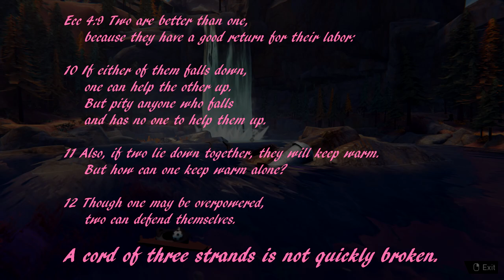The Solidarity Politics of ROAD 96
ROAD 96 tells a story about a teen escaping a tyrannical right wing dictatorship. And then another, and another. It's the story of how our actions extend much farther than we can possibly imagine.

Title music: "Highway 69" by me (lol)

Game footage capture by me, sorry if it's jittery